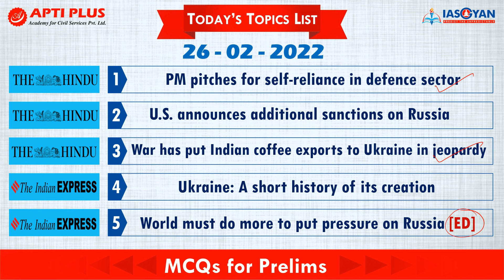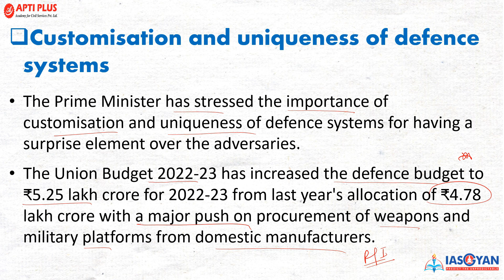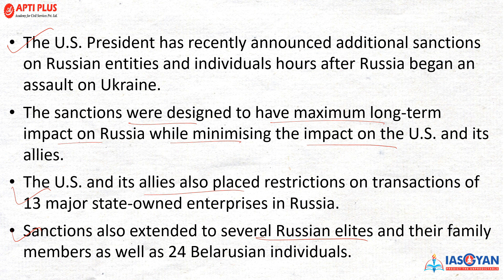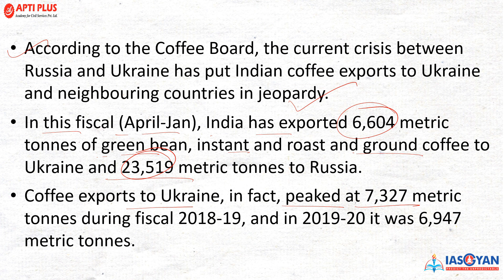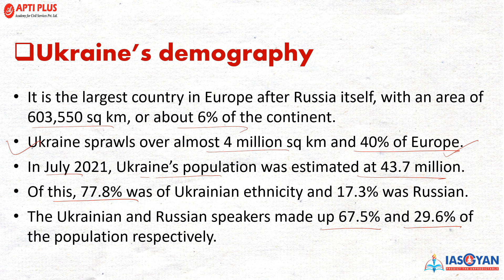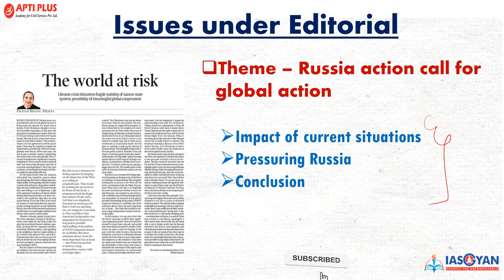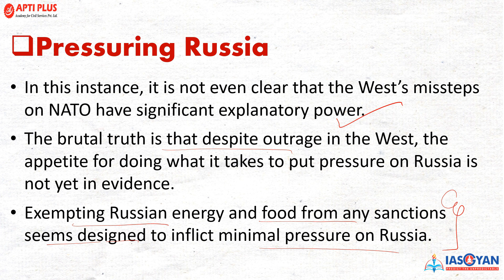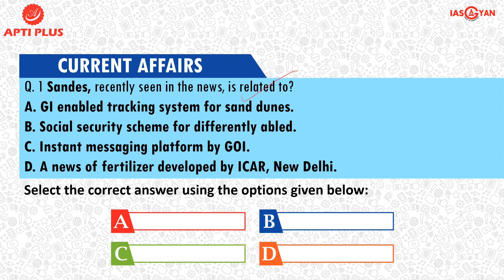DAILY NEWS ANALYSIS II 26 FEBRUARY 2022 II { PM pitches for self-reliance in defence sector }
Link for Pdf Content

PM pitches for self-reliance in defence sector

The Prime Minister has recently addressed a webinar on the defence sector i.e 'Atma Nirbharta In Defence - Call To Action'.

The PM has said that for developing a vibrant ecosystem for research, design and development in defence manufacturing in India, the budget 2022-23 has laid a blueprint.

Almost 70% of capital procurements in defence have been earmarked for the domestic industry.